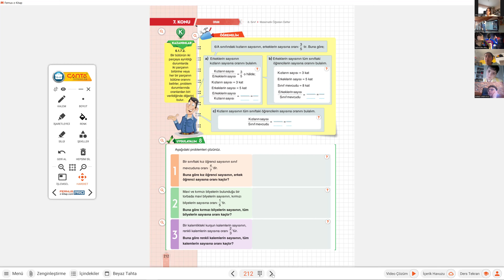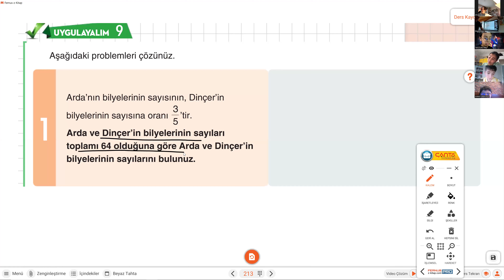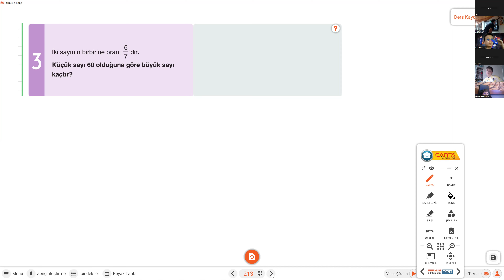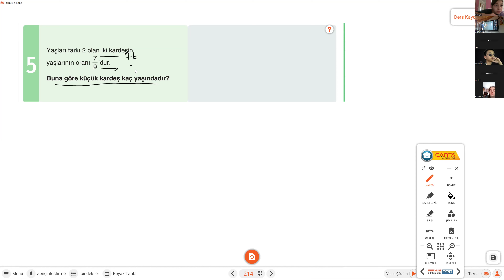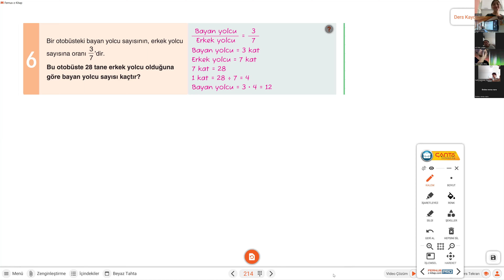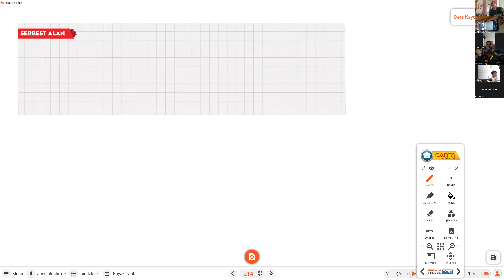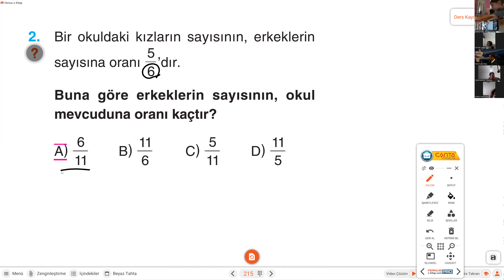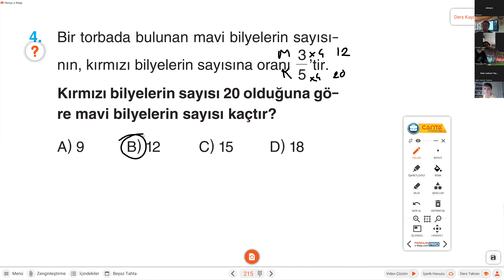6 SINIF MATEMATİK ORAN 3